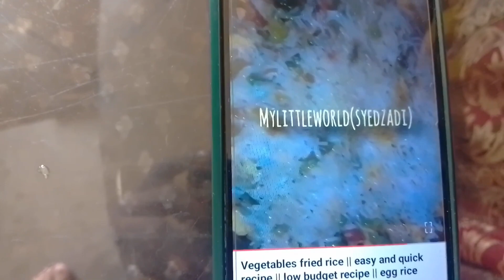Mini vlog (6th roza) || sehri to aftari || chana chat, fruitchat, aloo pakory, bhindi gosht recipe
kasay hain ap sub apko Ramadan ki bht bht Mubarak bad...
Allah hum sbka Ramadan bht bht acha guzary ham sb k dastarkhwano ma bht barkat dy Ameen...
or sb k rizq or rozi ma barkatain ata farmae Ameen 😊
humy khoob sari ibadatain krny ka moqa dy or hamari tooti phooti ibadat qabool farmae Ameen ..
or hame zada Sy zada ibadat ka moqa dy.
namaz roza tahajud tarawih blkul nh chorni ap logo ny ...
Allah pak ko razi krna Hy is pyary mahiny ma jis ma her Dua qabool Hoti h hr gunah Allah Sy mafi mangny pr maf kiye jaty hain .to q na hum b apny Allah ko razi kre phr Kya pata agly saal hame ye Mubarak mahina mily na mily🥺
mylittleworld syedzadi#viralvideo